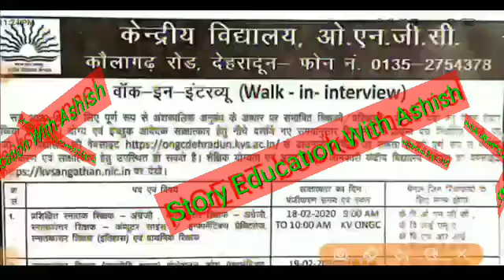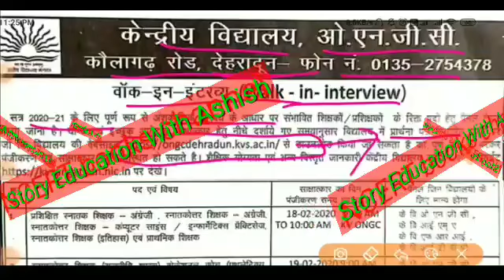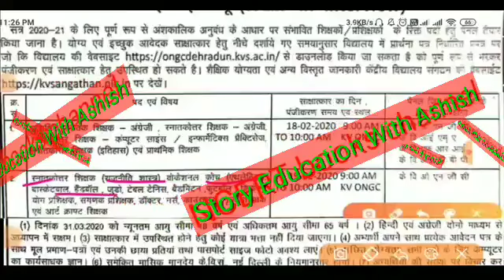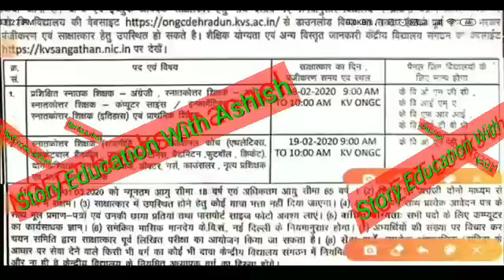उत्तराखंड में निकले शिक्षकों की भर्ती 2020 TGT,PGT,PRT शिक्षक भर्ती जल्दी करें आवेदन